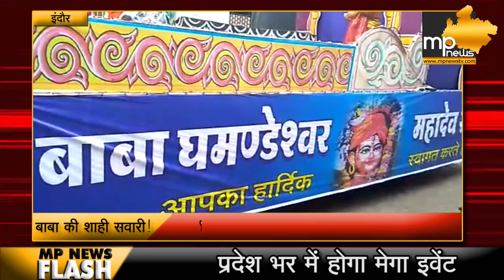हातोद में निकली घमंडेश्वर महादेव की शाही सवारी। MP News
हातोद के राजा बाबा घमंडेश्वर अपने भक्तों का हाल जानने के लिए पूरे लाव लश्कर के साथ नगर भ्रमण पर निकले। जी हां हर साल की तरह इस साल भी घमंडेश्वर महादेव की शाही सवारी निकली। सवारी में बड़ी संख्या में भक्तों का सैलाब उमड़ा तो वही लोग जयकारे लगाते हुए नजर आए। सवारी में मनमोहक झांकिया और शिव पार्वती की वेशभूषा आकर्षक का केंद्र रही।